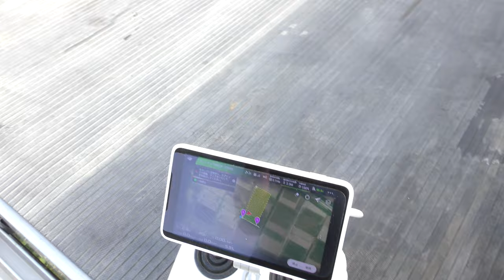{4k}大量散布ドローン・クリンチャー・麦除草剤アクチノール・バサグランなど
ドローン完全自動散布→販売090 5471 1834玉名市岱明町
DJI A3 AGver2iullpack